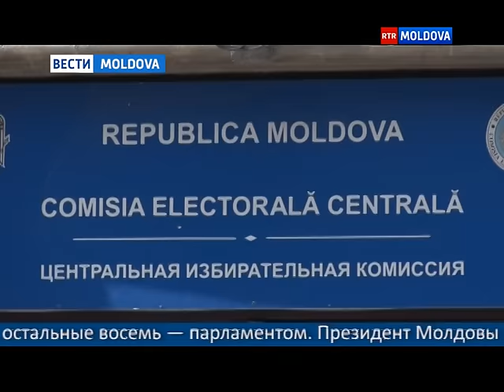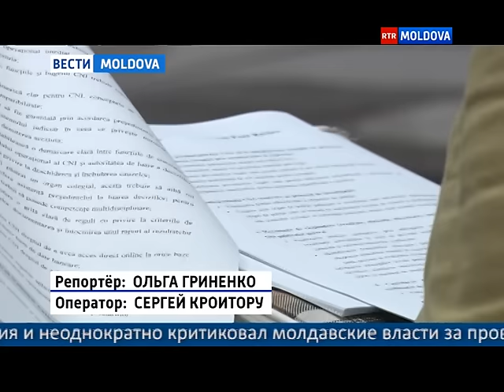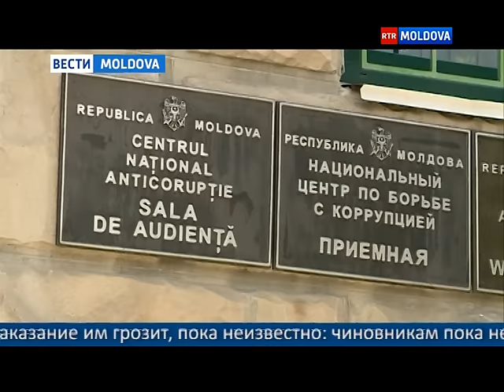27.05.2016 // 21-00 Ru